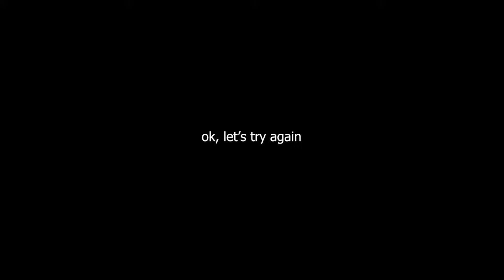YLC Rockbridge Retreat 2023 - Recap Video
Fun highlights from the Rockbridge YoungLife 2023 Fall Retreat! Shot in Rockbridge, VA. @younglife